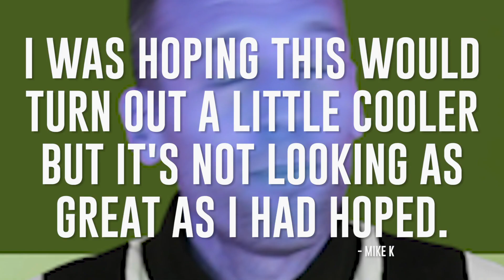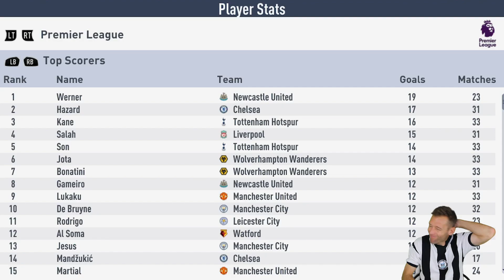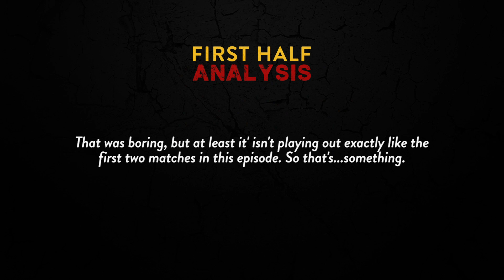SO CLOSE I CAN ALMOST TASTE IT - Newcastle Career Mode S2E17 (FIFA 19)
Getting down to the wire!

Send me stuff and things!